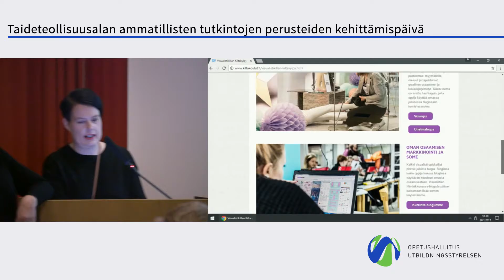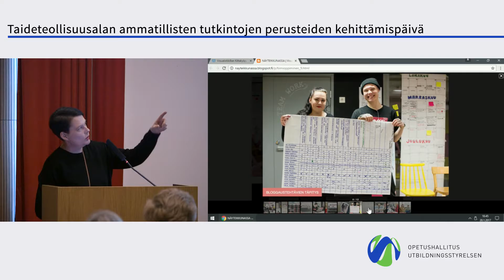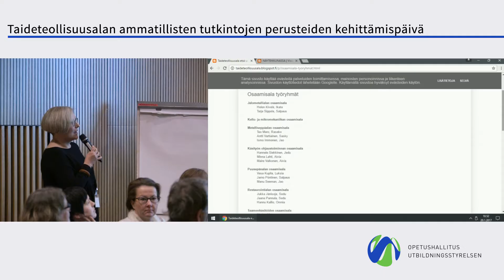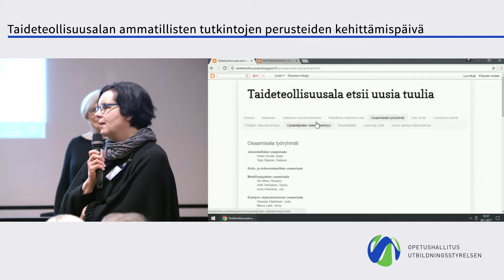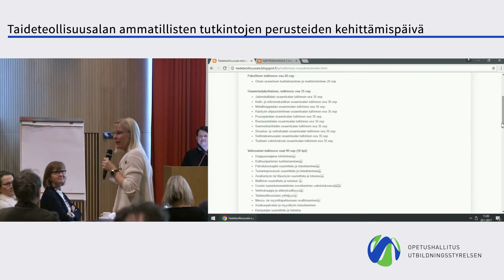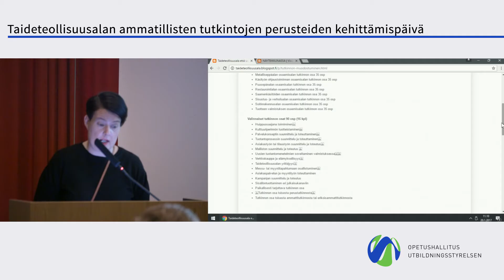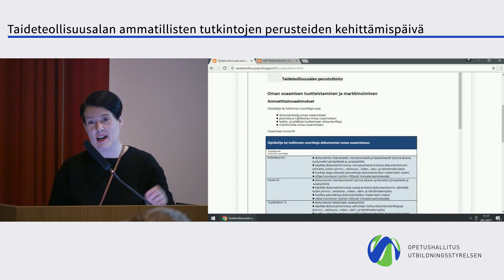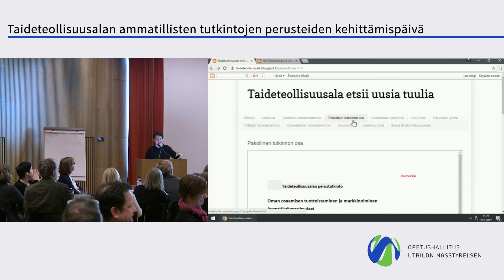Taideteollisuusalan tutkintojen perusteiden uudistaminen, Johanna Lahtinen ja Johanna Rintanen, S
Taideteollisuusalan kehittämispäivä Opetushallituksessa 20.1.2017